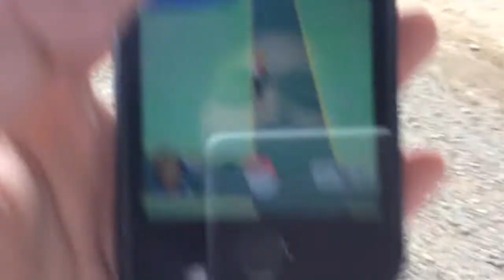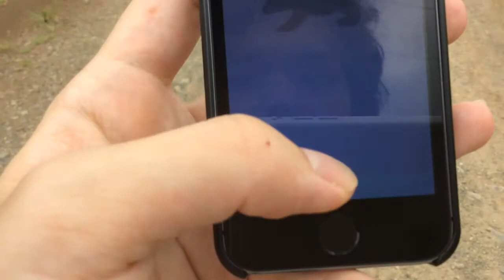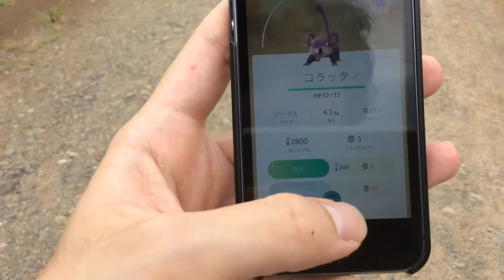【ポケモンGO】伝説のポケモンゲットしに行ったらまさかの展開に‼︎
吉本芸人、大野貴洋のチャンネル！